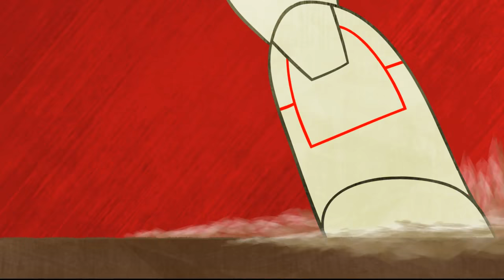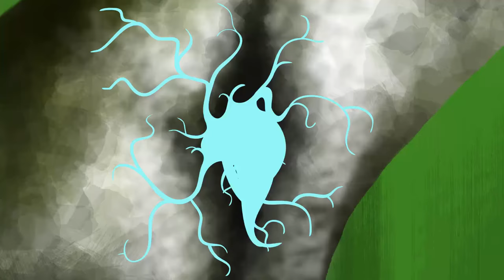Alter Bridge - Cry of Achilles (Official Video)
Directed by SiLee Films

An unimaginable menace threatens the peace and security of a mythical kingdom. Who or what can protect them?

Taking inspiration from the Greek legend of Achilles and set against a mythical backdrop, we set out to make a film that would hopefully match the epic themes presented in the song.